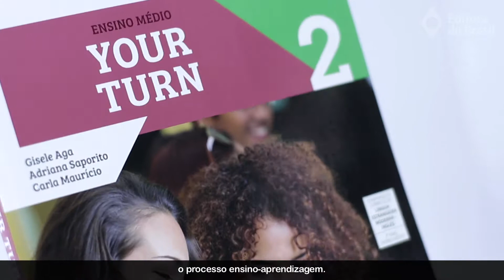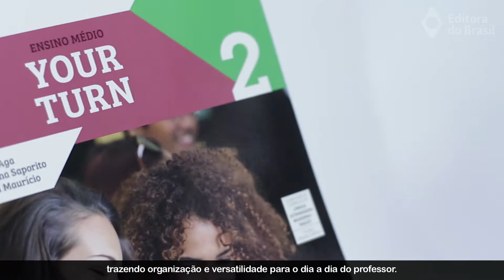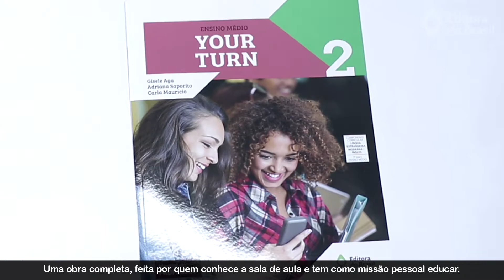Inglês - Your Turn – Obra da Editora do Brasil inscrita no PNLD 2018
Obra da Editora do Brasil inscrita no PNLD 2018